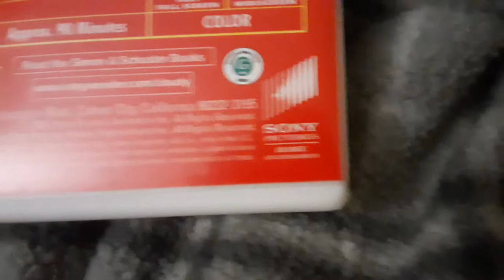Garfield watches the Sony Pictures Home Entertainment logo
this is a video of Garfield watching the Sony Pictures Home Entertainment logo and he just got cloudy with the chance of meatballs on DVD just like mr. Peterson so enjoy the video.